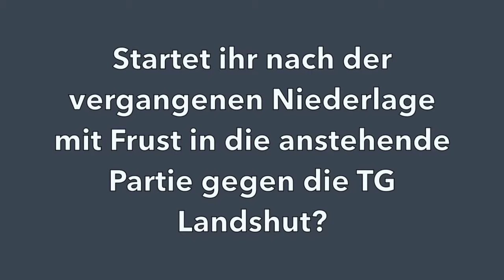Statement von Yannik Meyer-Siebert (HaSpo Bayreuth)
HaSpo Bayreuth muss am Mittwoch, den 3. Oktober gegen die TG Landshut ran. Der Frust von der vergangenen Niederlage gegen die Rothenburger ist aber bereits verdaut.